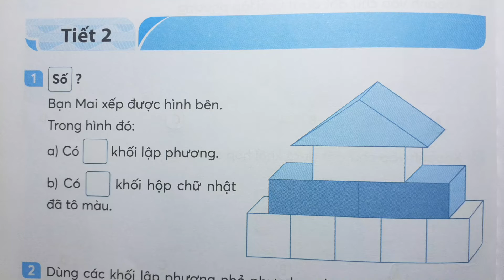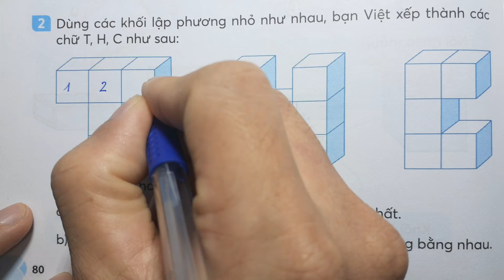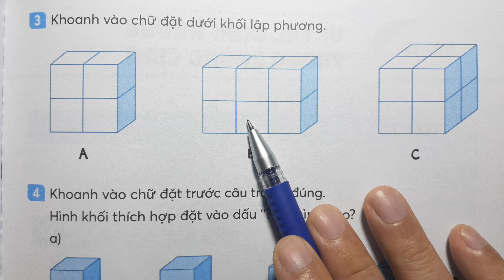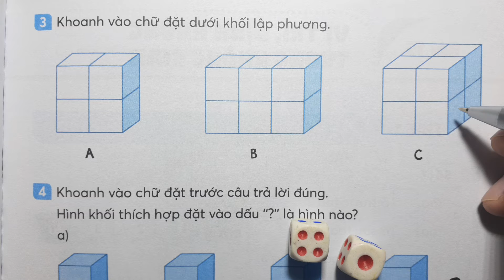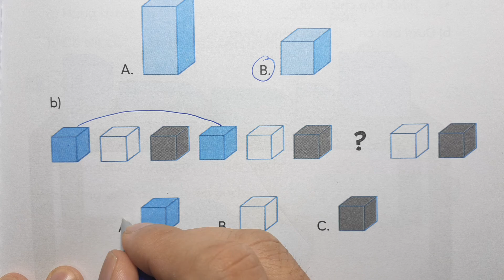TOÁN LỚP 1 KẾT NỐI TT VTH Tập 1 Bài 14 Tiết 2 - KHỐI LẬP PHƯƠNG KHỐI HỘP CHỮ NHẬT - Thầy Nhựt TV